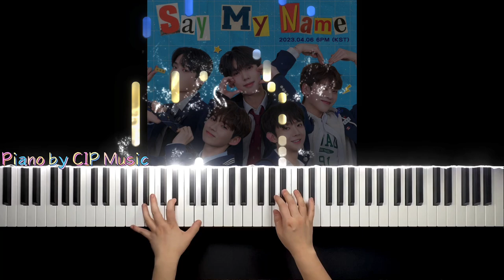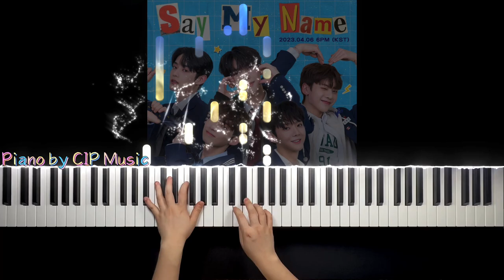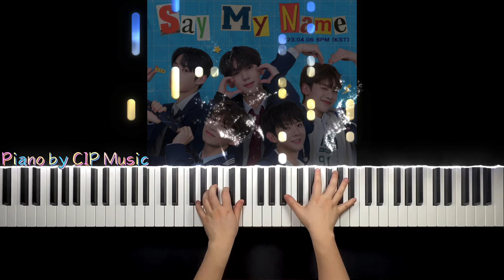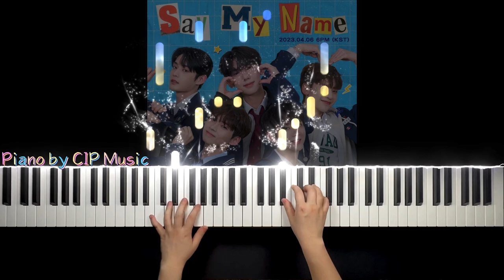[BOYS PLANET] 'Say My Name' Piano Cover | CIP Music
Sheet Music and Support:

Note: 3 different versions are included, click 'file list' to choose the one you want.